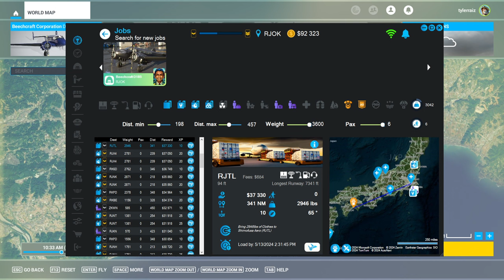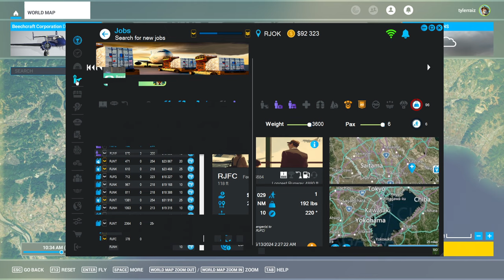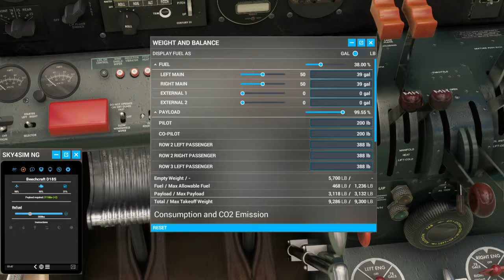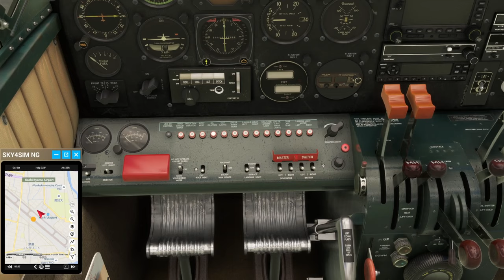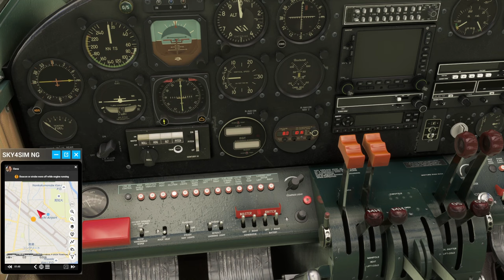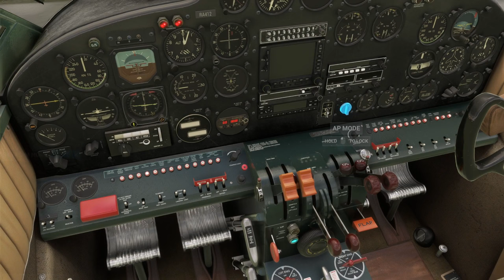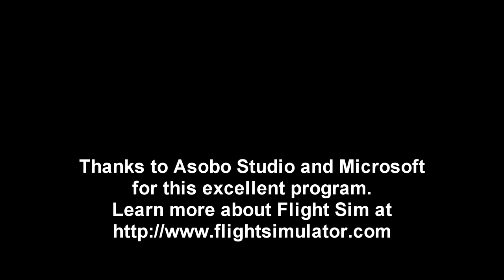MSFS - Neofly Career 09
I fly the Beechcraft D18 for the first and only time during this series.